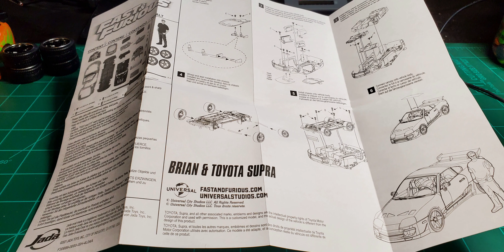Toyota Supra (Model)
A very nice Jada model. 1-24 Scale Die-Cast Metal.